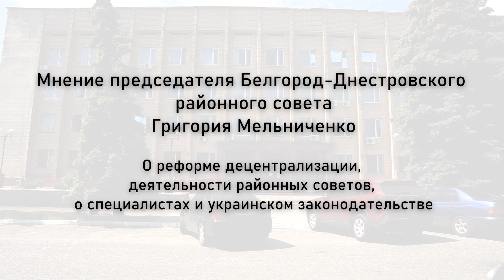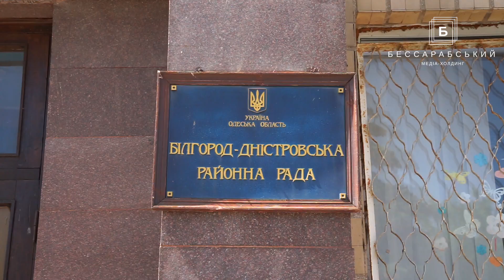Глава Белгород-Днестровского райсовета о децентрализации и проблемах органов местной власти